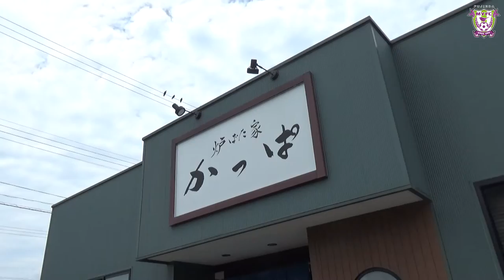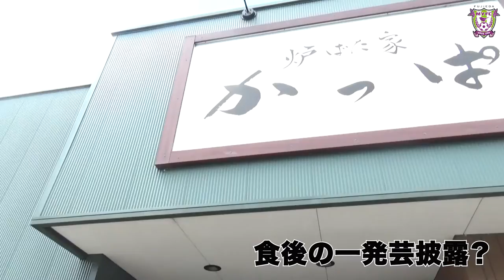【選手カメラバトン】#6 杉本拓也選手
▶︎動画カメラをバトン代わりにリレー形式で撮影する”選手カメラバトン”
撮影内容は全て選手におまかせ！
藤枝MYFCの選手達が自らカメラを持って撮影した映像を繋いで順に公開していきます。
今まで明かされることの無かったプライベートな一面や個人練習の様子、よく行くお店など、選手が自由に撮影した個性溢れる映像が盛りだくさん！
お楽しみに！！